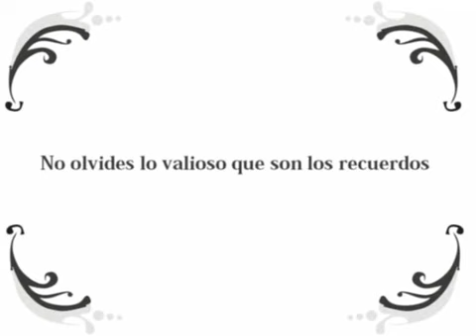Temática Alzheimer: Spot Alzheimer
Canal: trabajosunder